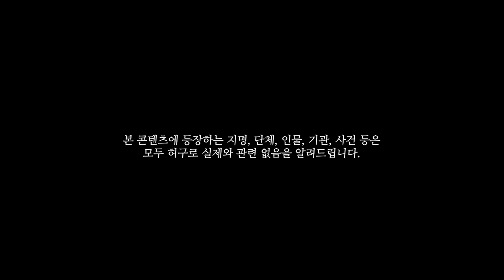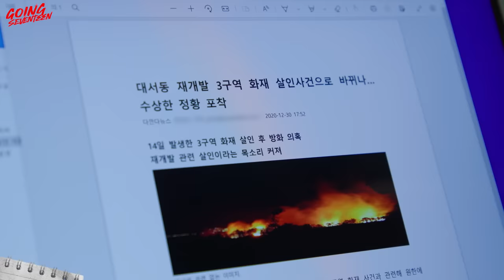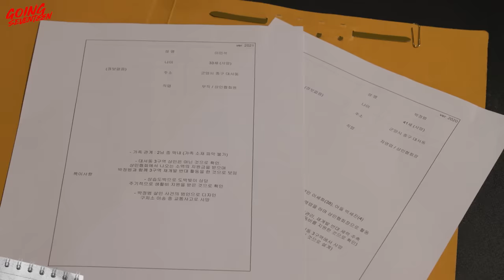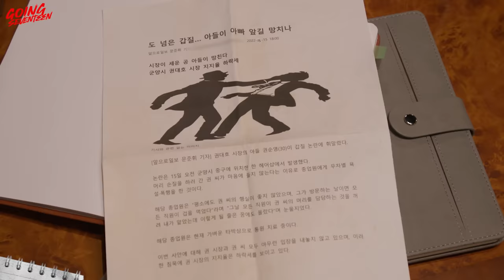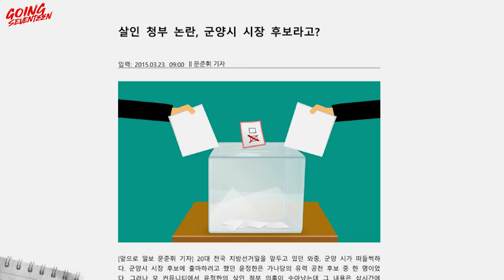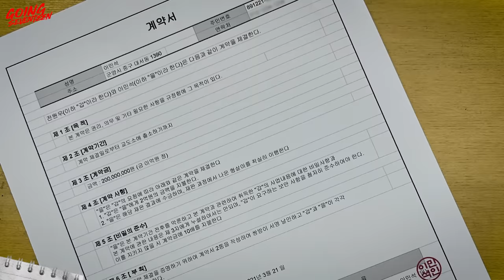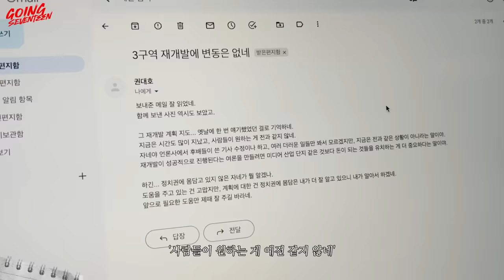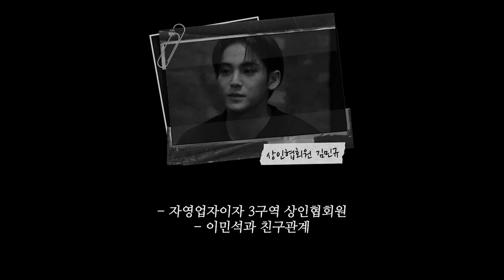[GOING SEVENTEEN] EP.62 BAD CLUE Ⅱ #1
대서동 재개발을 추진하는 군양시 시장 권대호.
어느 날부턴가 그에게 살해 협박 편지가 도착하는데…

권대호 시장, 그리고 대서동 재개발과 관련된 인물들이 한자리에 모여
범인을 밝히기 위한 단서 찾기가 시작된다.

돌아온 세븐틴표 서스펜스 추리 게임🕵‹BAD CLUE Ⅱ›

Mayor Kwon Daeho, who is pushing for the reconstruction of Daeseo-dong.
One day, he begins receiving death threats…

Mayor Kwon Daeho and everyone involved in the reconstruction has gathered
to look for clues and find the culprit.

The return of SEVENTEEN’s mysterious suspense game🕵‹BAD CLUE Ⅱ›